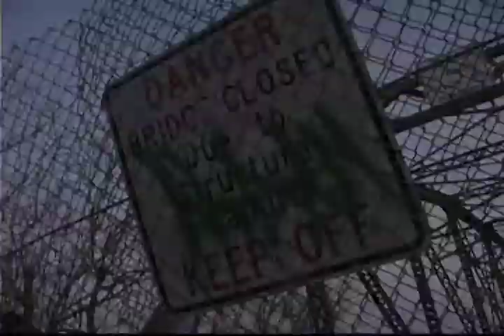It's In The Woods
Trailer for our new game...

ItsInTheWoods.tk